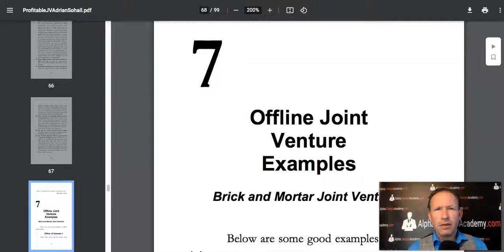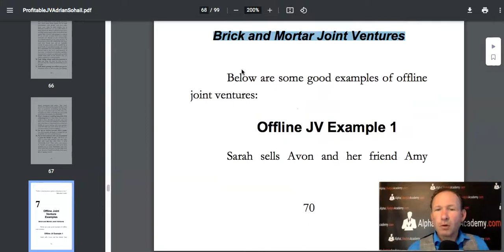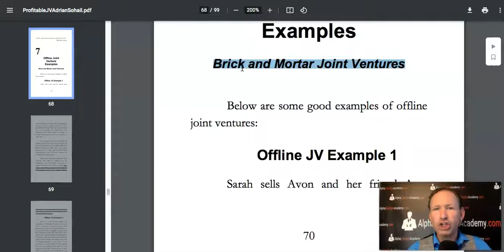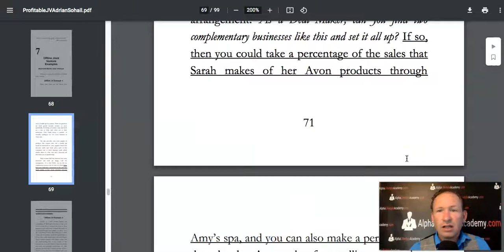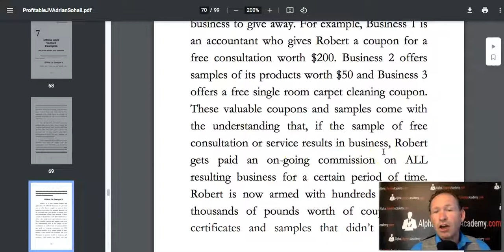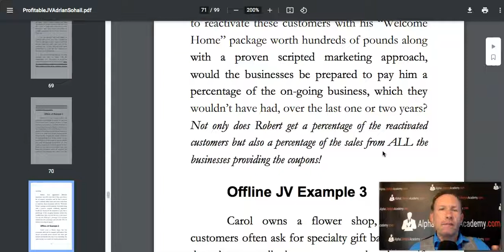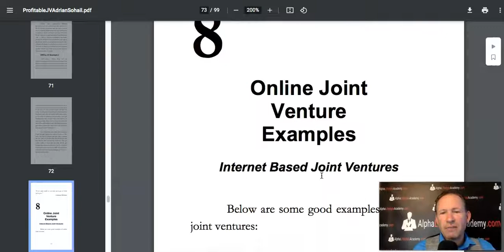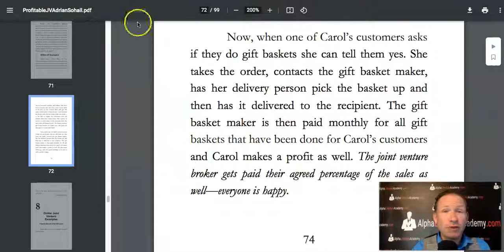Offline Joint Venture Examples